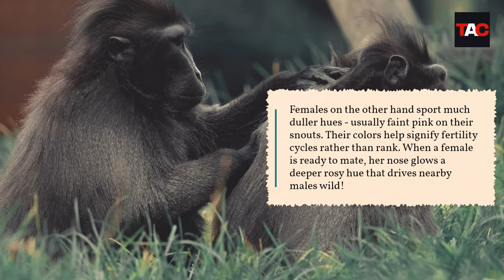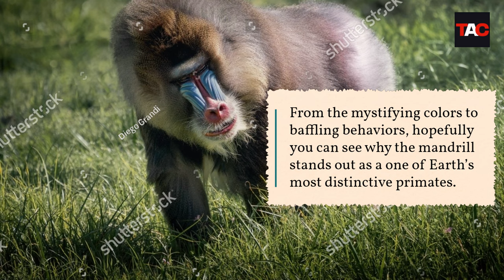Mandrill Monkey: Meet the Dazzling Primates With Rainbow Snouts and Vicious Fangs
Get ready to encounter one of the most flamboyant and formidable primates on Earth - the magnificent mandrill!

In this stunning documentary, we head deep into the rainforests of central Africa to unveil the elaborate rituals and fierce battles of these charismatic monkeys.

Only male mandrills sport the dazzling painted faces and blood red noses seen here in breathtaking 4K footage. Are these vibrant markings to attract mates or ward off rivals?

We'll also witness first-hand the mandrill's astounding weaponry - dagger-like canines that rival lions! Watch intense moments when these fangs are unleashed.

Enter the elaborate social world of enormous mandrill troops, packed with drama, jealousy, and shocking mating wars. Despite their ferocity, strong family bonds run deep.

Showcasing mandrills in their habitat like never before, this unforgettable documentary will give you profound appreciation for these hypnotic primates. Their flamboyance masks an untold story of cooperation and resilience.

Welcome to the true unveiling of Earth's most vibrant monkey tribe!